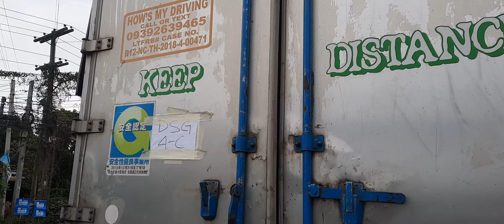WING VAN 10 WHEELER TRUCK HYDRAULIC ISSUE TROUBLE SHOOT